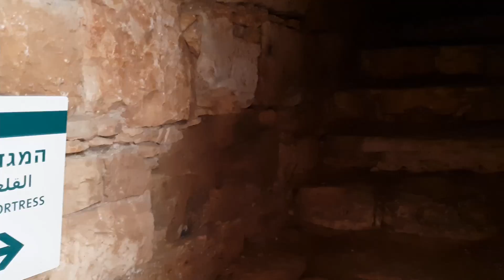Yehiam Fortress National Park - גן לאומי מבצר יחיעם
Yehiam Fortress from the Crusader and Ottoman periods, near Nahariya, is a lovely attraction for a short family visit.